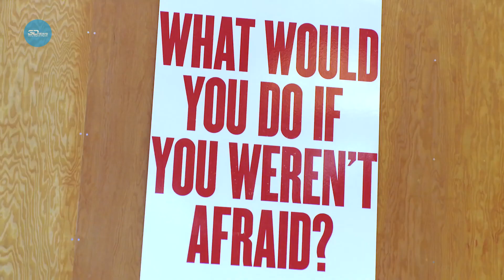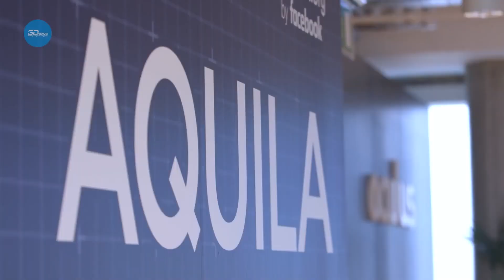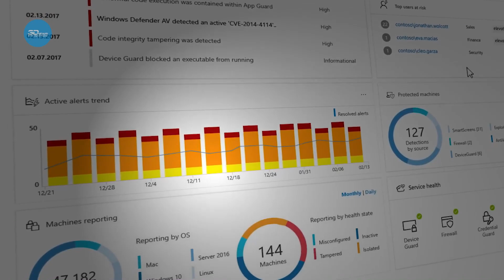3DNews Daily 885: совместные стримы в Instagram, запуск Facebook Watch, курс на ИИ в Microsoft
Приветствуем вас, дорогие зрители, в последнем на этой неделе выпуске 3DNews Daily с подборкой свежих новостей из мира хай-тек.